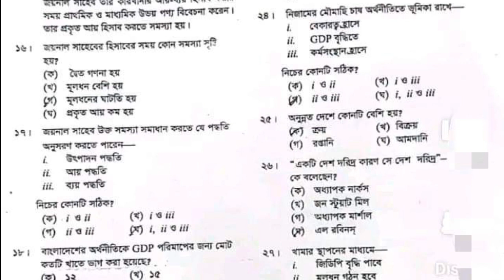এসএসসি ২০২৪ অর্থনীতি MCQ উত্তর ( দিনাজপুর বোর্ড)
এসএসসি ২০২৪ বরিশাল বোর্ড অর্থনীতি বহুনির্বাচনী নৈব্যক্তিক প্রশ্ন ও উত্তর
এসএসসি ২০২৪ ঢাকা বোর্ড অর্থনীতি বহুনির্বাচনী নৈব্যক্তিক প্রশ্ন ও উত্তর
এসএসসি ২০২৪ রাজশাহী বোর্ড অর্থনীতি বহুনির্বাচনী নৈব্যক্তিক প্রশ্ন ও উত্তর
এসএসসি ২০২৪ চট্রগ্রাম বোর্ড অর্থনীতি বহুনির্বাচনী নৈব্যক্তিক প্রশ্ন ও উত্তর
এসএসসি ২০২৪ যশোর বোর্ড অর্থনীতি বহুনির্বাচনী নৈব্যক্তিক প্রশ্ন ও উত্তর
এসএসসি ২০২৪ দিনাজপুর বোর্ড অর্থনীতি বহুনির্বাচনী নৈব্যক্তিক প্রশ্ন ও উত্তর
এসএসসি ২০২৪ সিলেট বোর্ড অর্থনীতি বহুনির্বাচনী নৈব্যক্তিক প্রশ্ন ও উত্তর
এসএসসি ২০২৪ ময়মনসিংহ বোর্ড অর্থনীতি বহুনির্বাচনী নৈব্যক্তিক প্রশ্ন ও উত্তর
এসএসসি ২০২৪ কুমিল্লা বোর্ড অর্থনীতি বহুনির্বাচনী নৈব্যক্তিক প্রশ্ন ও উত্তর